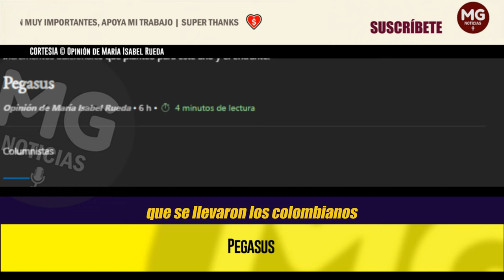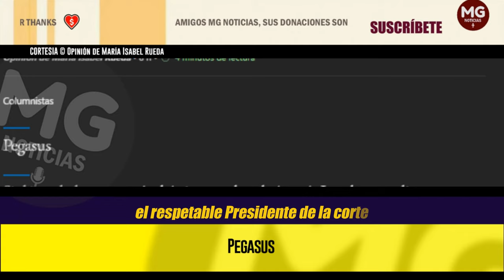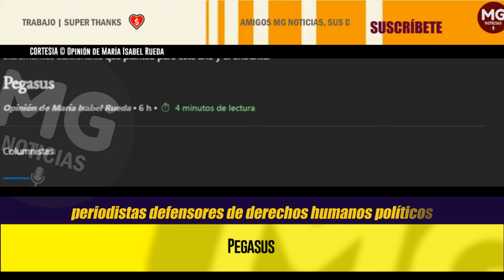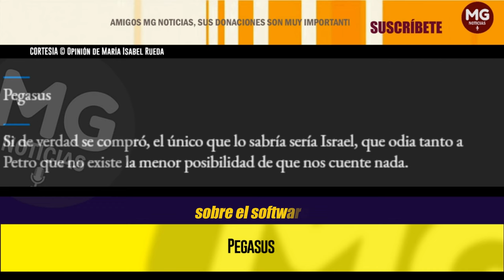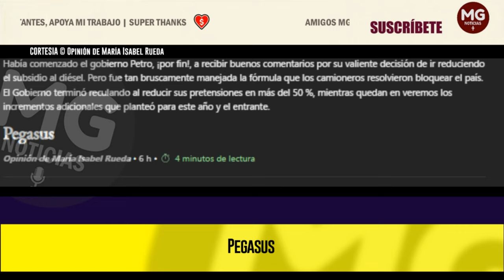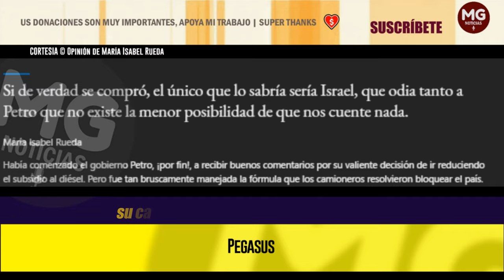PEGASUS ❌ Columna María Isabel Rueda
Si de verdad se compró, el único que lo sabría sería Israel, que odia tanto a Petro que no existe la menor posibilidad de que nos cuente nada.